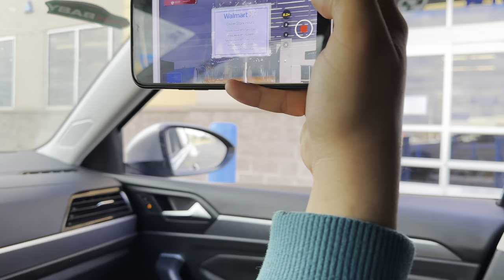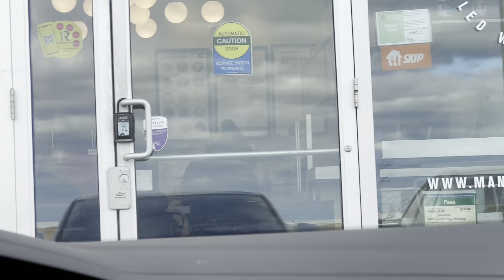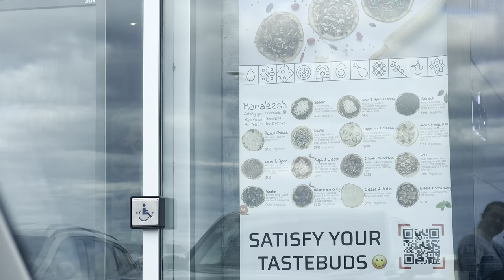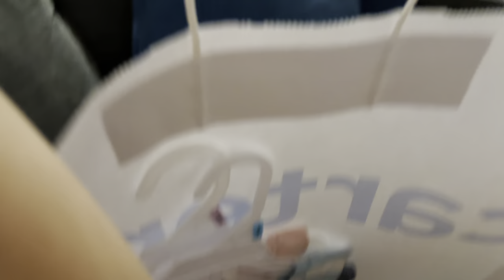Kyun nahi hui humari passport application submit || Ghar ke liye aya naya samaan || ROHINIDILAIK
Link to OUR FOOD CHANNEL:

DAL MURADABADI